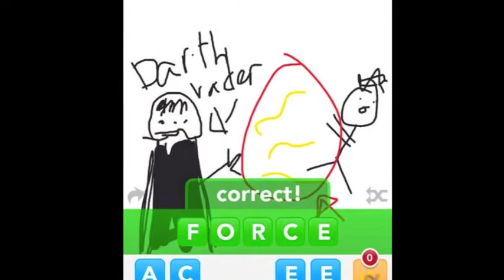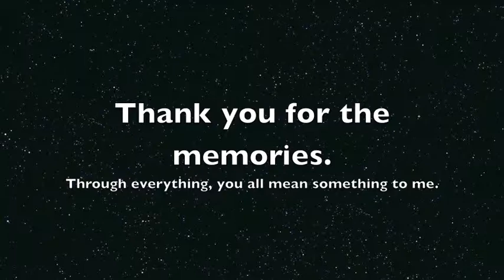Riley Sheets Senior Year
This is a photo montage of my senior year, and every person made a huge impact on me. I love them all, and I will forever miss them.